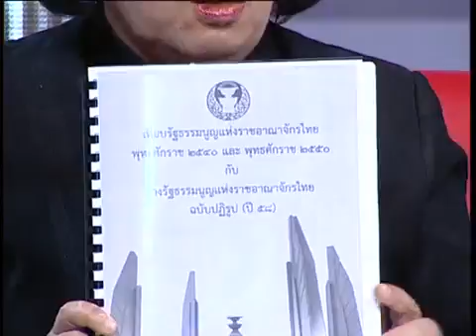เหลียวหลังแลไปข้างหน้า 2 6 2015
อ.ธิดา ถาวรเศรษฐ รายการ เหลียวหลังแลไปข้างหน้า Peace TV
SMS : กด *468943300 แล้วกดโทรออก รับข่าวสารจาก Peace News